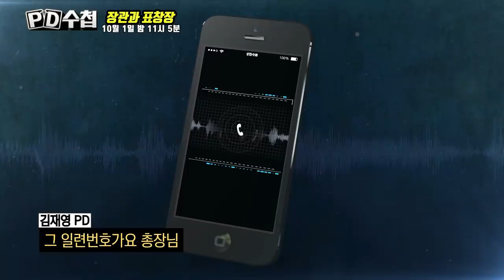[티저 예고] 장관과 표창장 - PD수첩 (10월 1일 화 밤11시5분 방송)